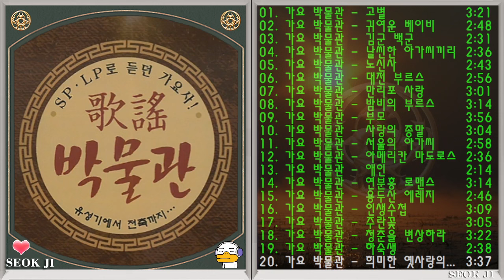◈◈ 가요 박물관 옛 노래 모음 -9- ◈◈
01. 고별
02. 귀여운 베이비
03. 김군 백군
04. 날씬한 아가씨끼리
05. 노신사
06. 대전 부르스
07. 만리포 사랑
08. 밤비의 부르스
09. 부모
10. 사랑의 종말
11. 서울의 아가씨
12. 아메리칸 마도로스
13. 애인
14. 연분홍 로맨스
15. 용두산 에레지
16. 인생수첩
17. 주란꽃
18. 청춘을 변상하라
19. 하숙생
20. 희미한 옛사랑의 그림자
01. 9월의 노래
02. 고향
03. 그대는 가고
04. 꽃동네 새동네
05. 남원산성
06. 눈감아 드리오리
07. 도라오라
08. 명동나그네
09. 백치 아다다
10. 비나리는 판문점
11. 사형수 528호
12. 서울의 찬가
13. 아빠는 마도로스
14. 약속
15. 연자마을 아가씨
16. 웃는 얼굴 다정해도
17. 인형집 아가씨
18. 집없는 천사
19. 초가삼간
20. 하와이안 훌라아가씨
01. 가로등
02. 고향에 찾아와도
03. 그린 백달러
04. 꽃잎에 새긴 사랑
05. 내마음 깊은 곳에
06. 눈물맺힌 나의 기도
07. 도미니크
08. 모래위에 발자국
09. 범띠가시내
10. 빛과 그림자
11. 살살이 몰랐지
12. 선창
13. 아빠와 함께 춤을
14. 언니 시집좀 가
15. 열쇠를 파는 사나이
16. 유정천리
17. 일요일은 참으세요
18. 짚세기 신고왔네
19. 초원
20. 함께가실까요
01. 가슴을 펴라
02. 과거를 묻지마세요
03. 그이름
04. 꽃파는 소녀
05. 내일은 해가 뜬다
06. 눈물을 감추고
07. 두개의 작은별
08. 무너진 사랑탑
09. 별이 빛나는 밤에
10. 빨간 마후라
11. 생일없는 소년
12. 소녀의 마음
13. 아빠의 청춘
14. 엄마와 아빠의 왈쓰
15. 영등포의 밤
16. 의심받는 사랑
17. 저녁한때 목장풍경
18. 짝사랑
19. 추억
20. 항구의 인사